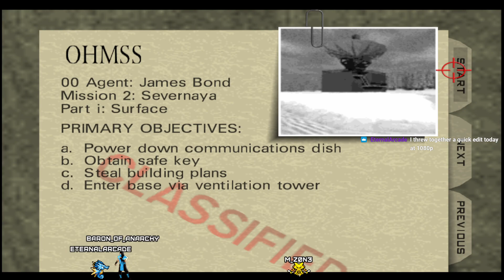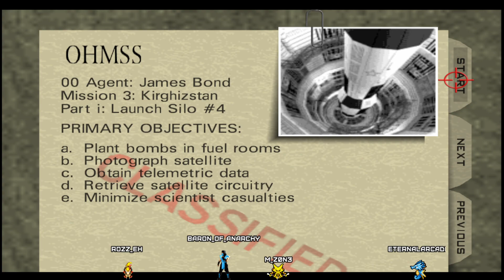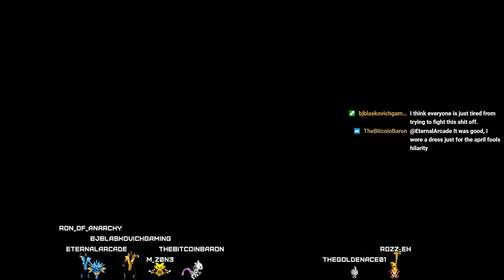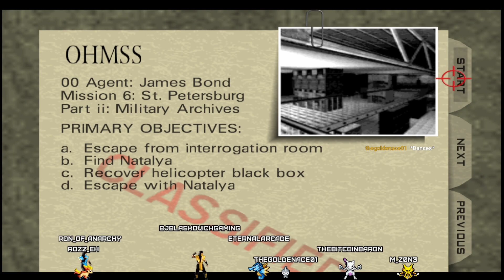The name is Anarchy, Baron of Anarchy | GoldenEye 007 and chill